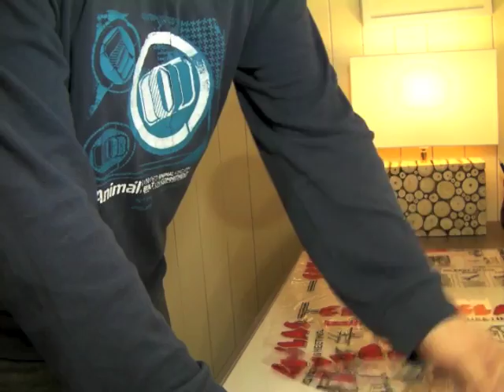Monoprinting Tutorial 1 - Printmaking Arts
This is the first in a series of videos on monoprinting. Find the whole series and additional info
I welcome any comments or questions.